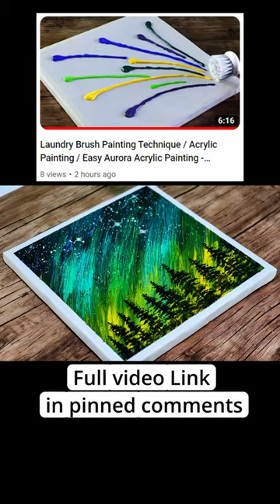Laundry Brush Painting Technique \ Acrylic Painting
How to draw paint with a scrub brush (Easy, simple, quick)
Paint & Brush :

Best Acrylic Paint Set With 12 Brushes & 24 Colors

Liquitex BASICS Acrylic Paint Set

Books :

Analytical Art History in Ancient Middle Eastern

Child of Zagros: memory of a lovely father

Animal Motif Design in Ancient Middle Eastern Art

Watercolor Workbook: 30-Minute Beginner